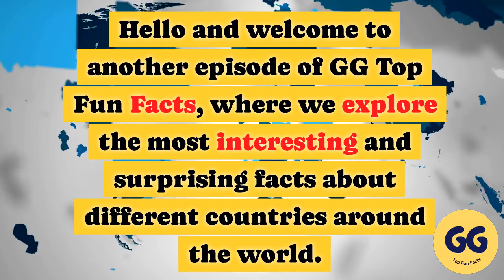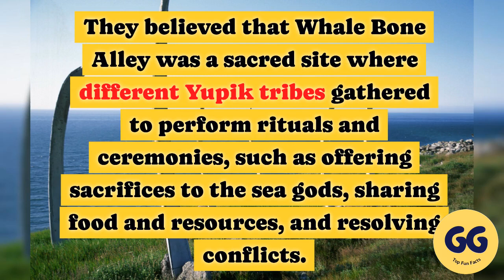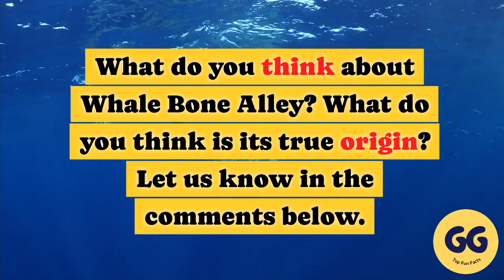The mysterious site composed of whale jawbones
Today, we are going to talk about a place in the Arctic that has a collection of massive whale jawbones that date back to centuries ago.